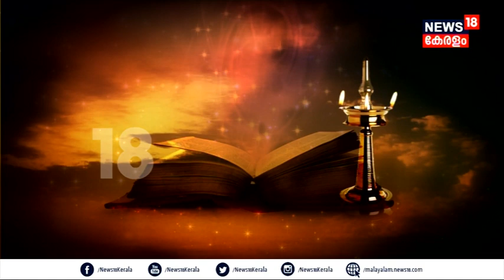Ramakathasagaram | കിഷ്കിന്ധാകാണ്ഡം - സ്വയംപ്രഭസ്തുതി | Ramayana Masam | 4th August 2023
Ramayana Masam : രാമായണ മാസം ഭക്തിയോടും വിശ്വാസത്തോടും കൂടി ആചരിക്കുകയാണ് ആളുകൾ. ക്ഷേത്രങ്ങളിലും വീടുകളിലും ഇപ്പോൾ രാമായണ പാരായണത്തിന്റെ ദിനങ്ങളാണ്. നാലമ്പല ദർശനത്തിനും വിശ്വാസികൾ ഒഴുകിയെത്തുന്നുണ്ട്.